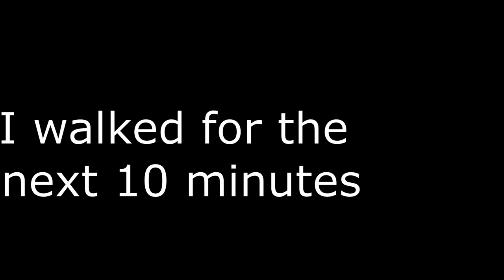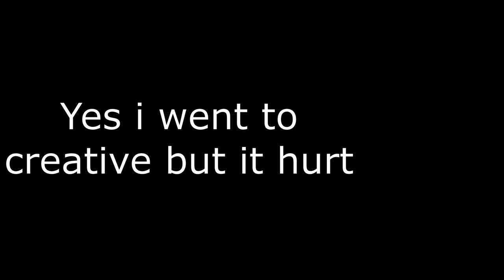I got killed by a literal *WITCH* | Minecraft Survival Series Part 3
I just got killed by a witch (I'm a bot)

Sorry that I am talking so quietly :(

Music used in this video:

-Max Maurin - Stella

-Undertale - Megalovania